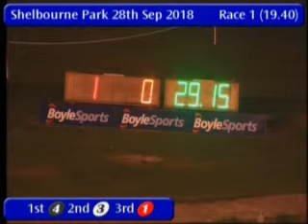IGB - We Race Four Nights Every Week A4 28/09/2018 Race 1 - Shelbourne Park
Race: We Race Four Nights Every Week A4
Track Name: Shelbourne Park
Date: 28/09/2018
Hour: 19:40

Results

1st    4     CALETA VENTURE      4/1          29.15
2nd    3     STORYS RUSH         5/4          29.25
3rd    1     STARSHINEPASSION    5/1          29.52
4th    2     RILEYS RIDGE        4/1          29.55
5th    5     MOTOR CHAPERAL      7/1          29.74
6th    6     REVILO OCTANE       2/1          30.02

|SPK_2018_09_28_01